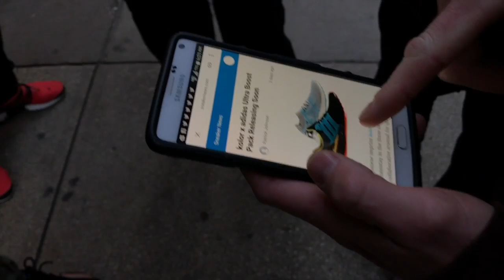killakicks vlog pt2 of episode 1 ubiq Adidas ultraboost SNS Air Jordan 1 All star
this is the Pt2 to episode 1 feel free to download my free app killakcisk